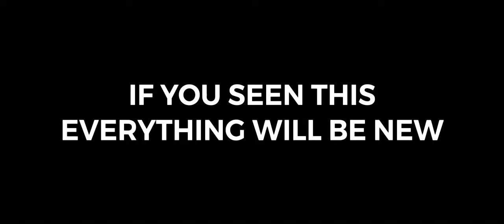Basketball Rangers: The Final Course (2021) - Teaser Trailer - Experience It In IMAX®️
Basketball Rangers: The Final Course - Teaser Trailer - In Theatres IN IMAX July 2021

The IMAX release Basketball Rangers 3: The Final Course will be digitally re-mastered In July 16, 2021
into the image and sound quality The IMAX Experience®️ with proprietary IMAX DMR®️ coming In
(Digital Re-mastering) technology. The crystal-clear images, coupled with IMAX’s customized theatre
geometry and powerful digital audio, create a unique environment that will make audiences feel as if
they are In the movie.